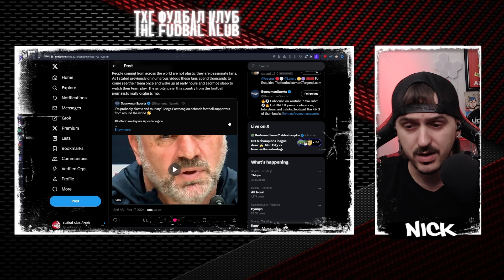Big Ange defends the international fans against arrogance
Ange Postecoglou spoke up for the international fans after a question from a journalist who called them (and I guess myself) "plastic".

00:00 I'm an Aussie who supports Liverpool FC
01:00 I've been to stadiums and matches
02:25 Our day-to-day changes
03:20 Ange's brilliant response
05:55 Being a part of the club is special
08:30 It p*sses me off